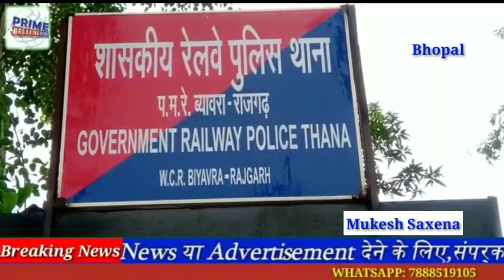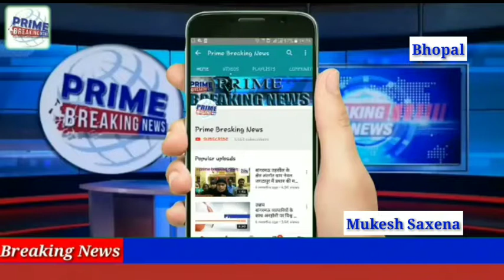रेलवे पुलिस ने खोई हुई मां उसके बेटे से मिलाया